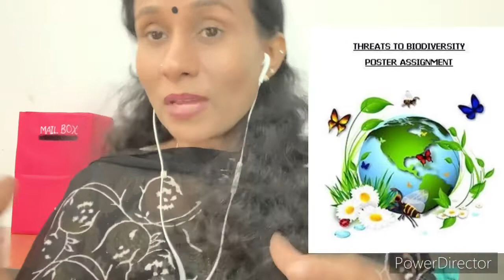Animal lore final part ജന്തു വിശേഷം പാർട്ട് 3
അടിസ്ഥാന ശാസ്ത്രം പാഠം 10 പാർട്ട്3 ജന്തു വിശേഷം
Basic science chapter 10 part 3 of animal lore